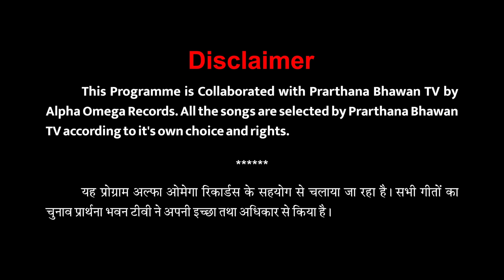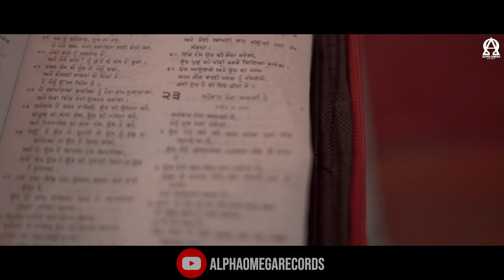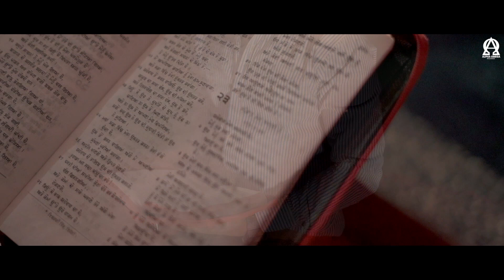"RABB DI SANNA" | EPISODE 04 | PRARTHANA BHAWAN TV | ALPHA OMEGA RECORDS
"RABB DI SANNA"
Anchor - MONIKA HANS
Script - DENNIS KHOKHAR
Graphic Designer - RAVI TIWARI
Asst. Directors - JOUNTY KESAR & BALKAR SINGH
D.O.P.,Edit & Director - DEEPAK GHARU
Year - 2019